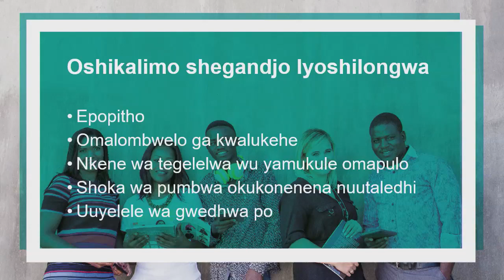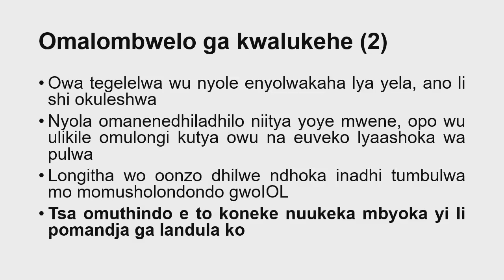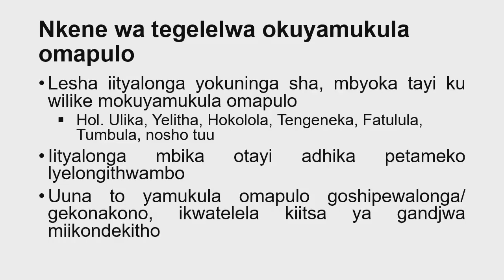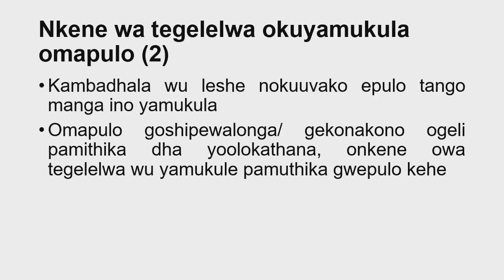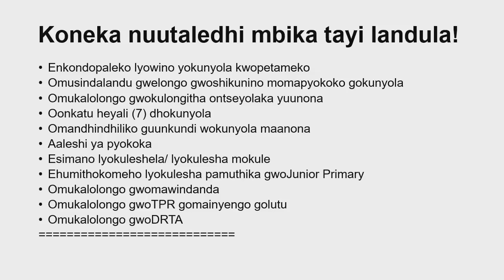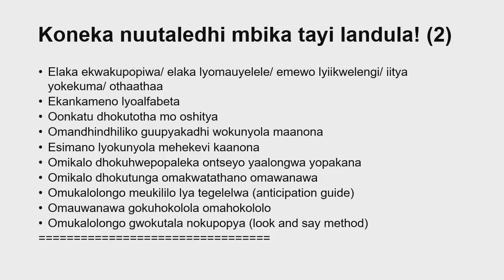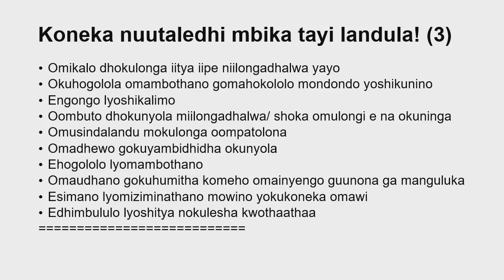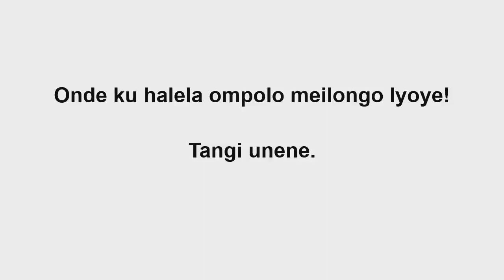IOL CC DPP DJP MT3OSD 2020